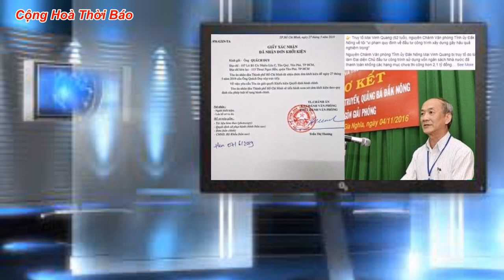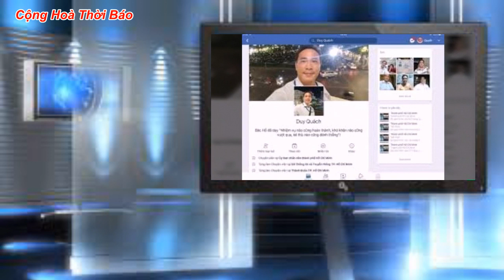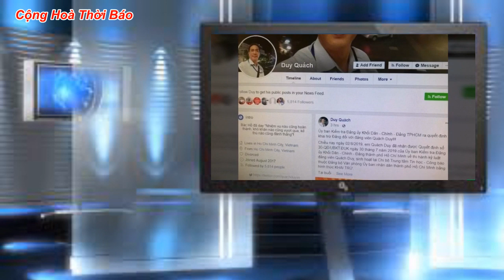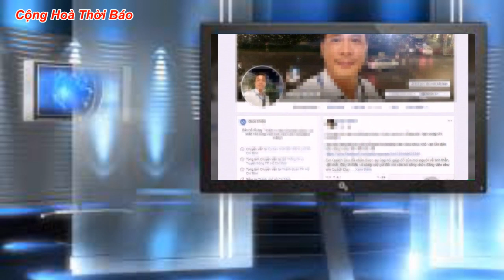Vì Sao V.õ Văn T hưởng, Trả Thù Hèn Hạ Quách Duy chuyên viên Trung tâm Tin học TP HCM